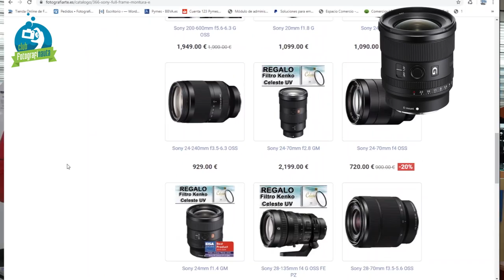Objetivo Sony 20mm f1.8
El Objetivo Sony 20mm f1.8 con sus 94º de apertura, te hará ver todo de una manera muy diferente.

Quieres comprarlo ??

Alguna pregunta ?